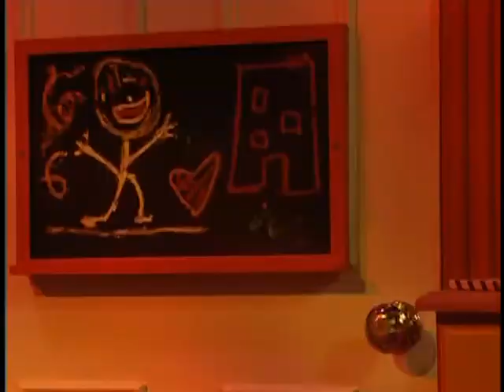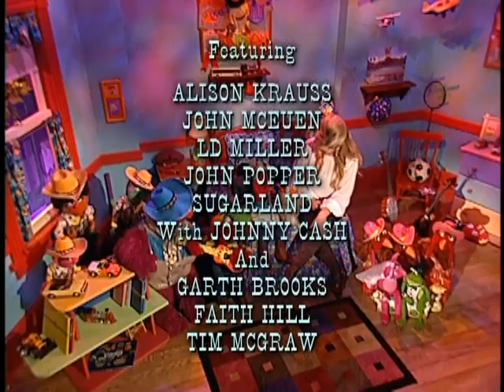Sesame Street - Kid's Favorite Country Songs 2